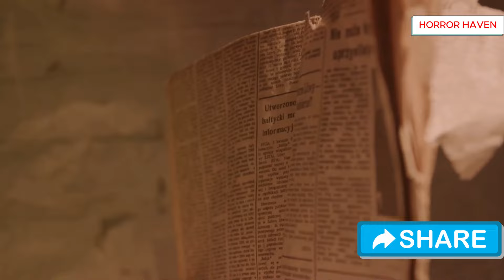3 Disturbing TRUE Summer Horror Stories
3 Disturbing TRUE Summer Horror Stories | HORROR HAVEN Channel

Welcome to Horror Haven, where we delve into the darkest corners of true terror. In this video, we bring you three chilling and unsettling true stories that occurred during the heat of summer, where vacations turned into nightmares and the sunlit days hid sinister secrets. Brace yourself for tales that will send shivers down your spine and make you question what lurks beneath the surface of seemingly idyllic summer days.

The Lake of Whispers: Discover the haunting tale of a group of friends who stumble upon an abandoned lakeside cabin, where strange whispers echo across the water, revealing a mystery that unfolds only under the scorching midday sun.

The Sunburned: Dive into the eerie story of a sunscreen with a bizarre side effect, causing those who use it to develop mysterious markings on their skin. Witness how these innocuous sun protection turns into a catalyst for eerie transformations under the relentless summer sun.

The Haunted Beach House: Join us as we uncover the chilling history of a family's vacation at a secluded beach house, unaware of its dark past and the ghostly figure that appears each sunset, turning their holiday into a terrifying encounter with the supernatural.

Prepare yourself for an unsettling journey through these true summer horror stories, where reality proves to be more terrifying than fiction.